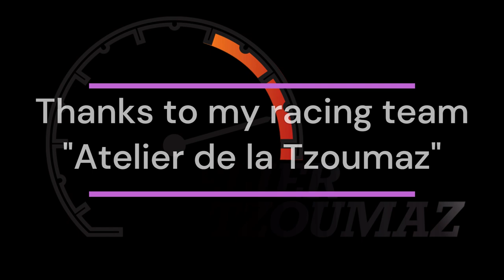Hillclimb Hemberg 2023, 10-11.06.2023, Audi 100 S4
Vidéo onboard, first race of this year with the Audi 100 S4 Ex-Belgium TouringCar, at the Hillclimb Hemberg (Switzerland - 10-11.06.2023)